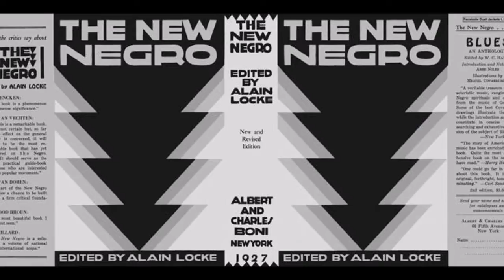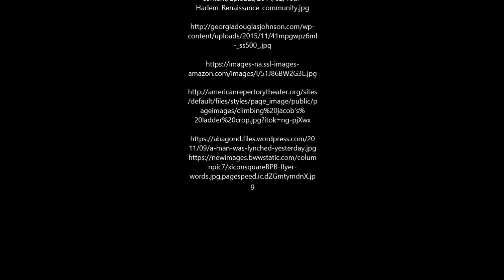Georgia Douglas Johnson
For the 12th  day of Black History Month, I will recite a poem written by Georgia Douglass Johnson entitled “The Riddle”. This poem was included in Alain Locke’s anthology “The New Negro” which was a compilation of literature written during the New Negro Movement better known as the Harlem Renaissance. Georgia Douglass Johnson was an African-American poet and one of the earliest African-American female playwrights.  She pioneered the Lynching drama tradition… Her plays featured racial violence in which she refused to give “happy ending” because she believed them to be unrealistic. This was considered quite inappropriate for a woman.

Now without further ado, “The Riddle”